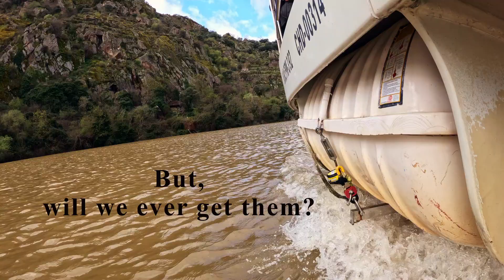Magnificent 8, a prediction from the lab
Our team is on a mission to find the 'Magnificent 8'-eight elusive lineages closely related to animals but yet to be discovered.
The problem? we only have their 18S sequences.

Will we ever find them? Our team weighs in—some are optimistic, others more cautious. Watch our video!